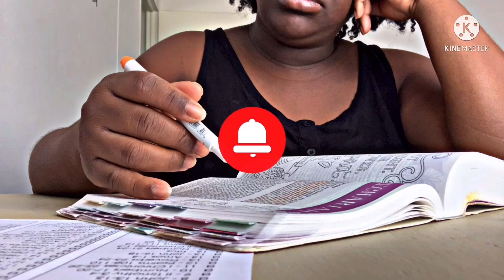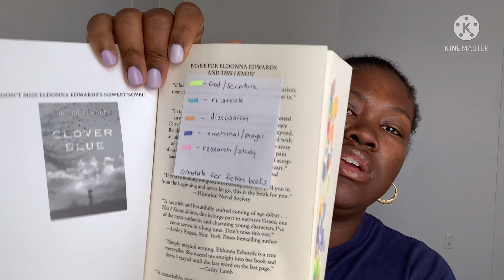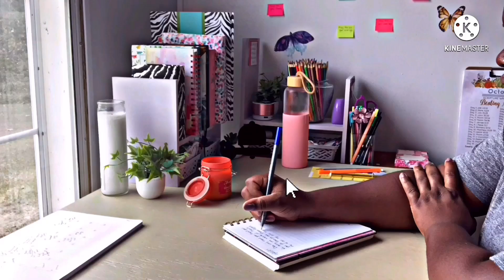Fasting Vlog Day 3